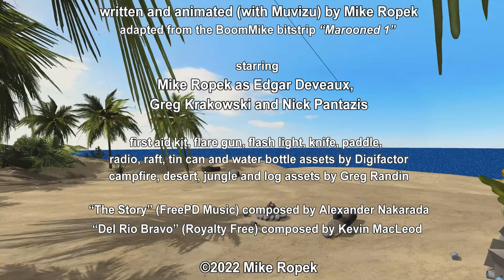The Marooned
When their survival supplies run out, Nick presents his fellow castaways with a choice.